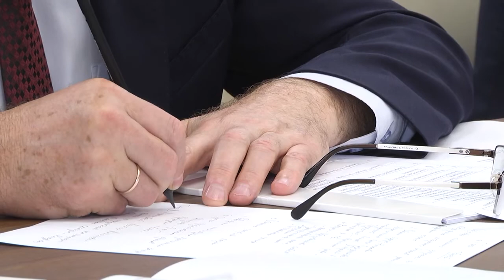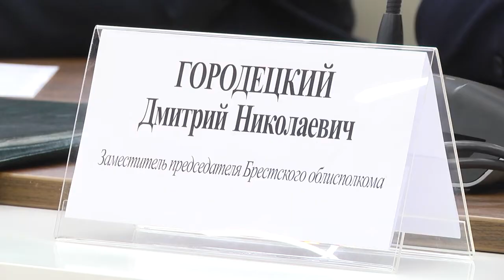2020-11-06 г. Брест. Итоговая панельная дискуссия «Берасцейскi дыялог». Новости на Буг-ТВ.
Около месяца назад, а именно – 15 октября, в областном центре состоялся первый региональный форум «Берасцейскi дыялог», на котором обсуждались вопросы, связанные с конституционной реформой и партийным строительством в Республике Беларусь. В регионе было организовано 25 диалоговых площадок. Сегодня пришло время делать выводы. На итоговую панельную дискуссию, которая состоялась в городе над Бугом, для обсуждения выбрали самые интересные идеи со всей Брестской области. Представители облисполкома, горисполкома и общественных объединений, преподаватели университетов и эксперты, предприниматели и молодежь вместе продумывали пути решения назревших вопросов. Они касались социальной, экономической, политической и других сфер Республики Беларусь. Подробнее о том, как проходил обмен мнениями, и какие итоги уже можно подвести, узнавали наши корреспонденты.